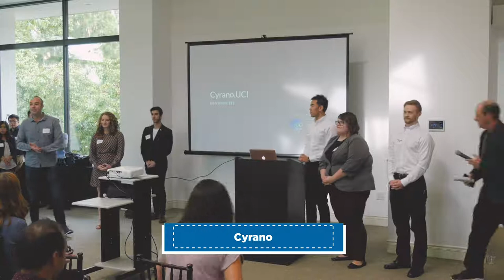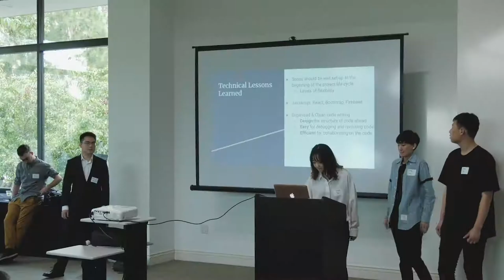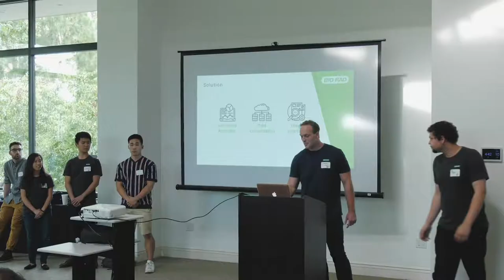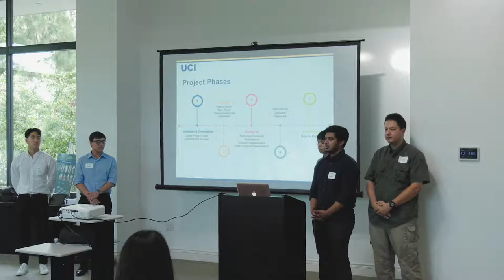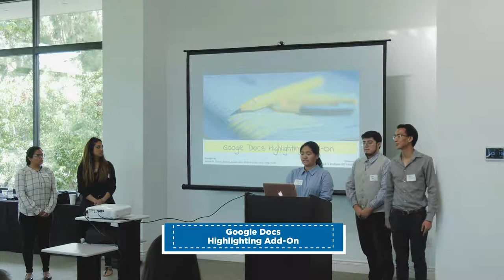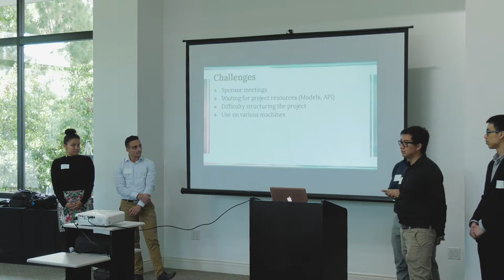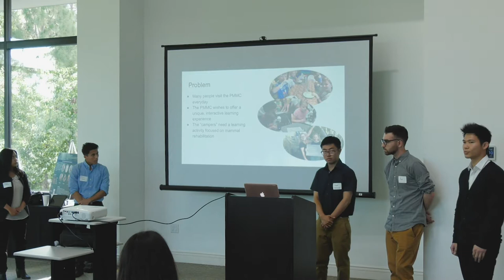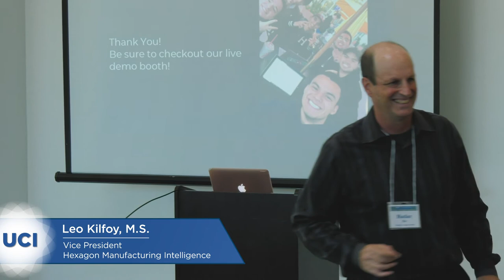Informatics Student Project Showcase, Spring 2019